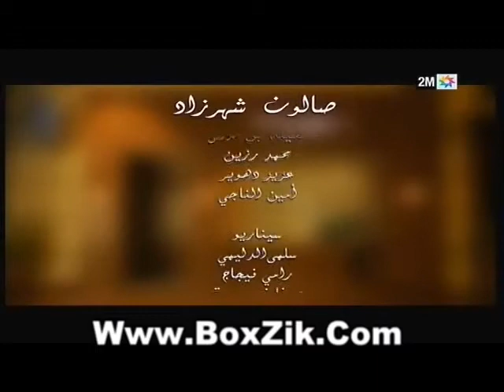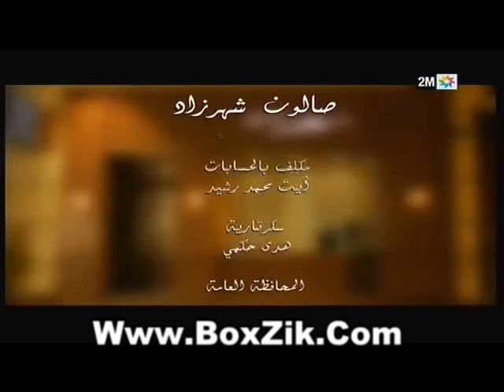Salon Chahrazad - Episode 30 - Part 2 - Ramadan 2011 - صالون شهرزاد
شاهد المزيد من السلسلات على